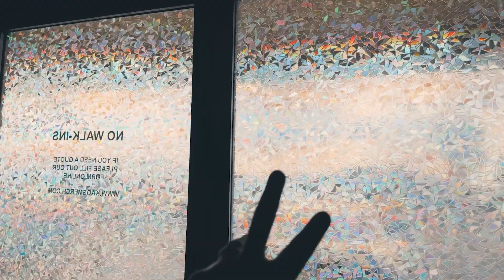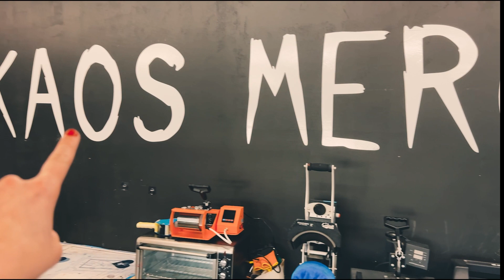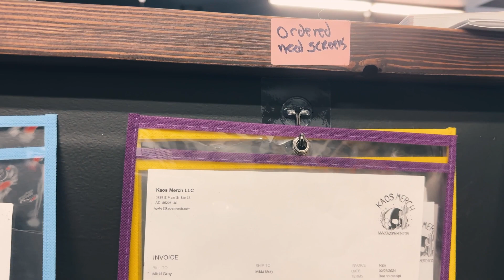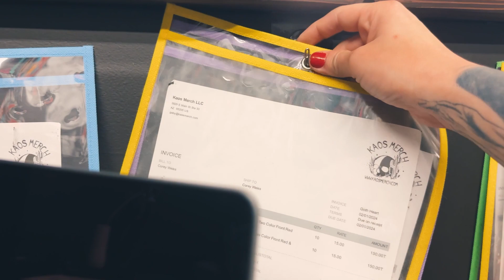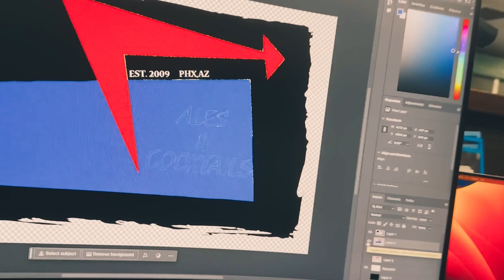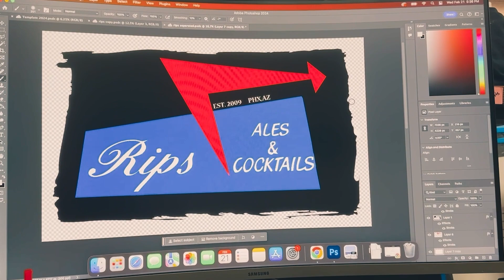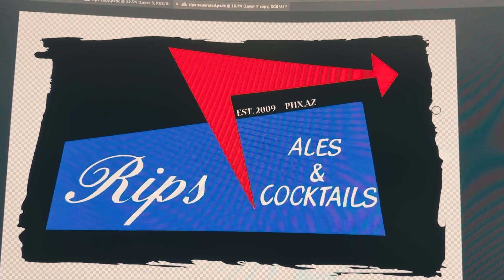Kaos Merch Welcome Tour and Daily Duties!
My first vlog on my life, right now i'm not on tour so this will be shop life running and owning Kaos Merch! Screen printing shop that allows me to go do what I love..playing music to the world!

Hope you enjoy some of my daily days at the shop!
If you need Merch Made please go to  website for a quote!